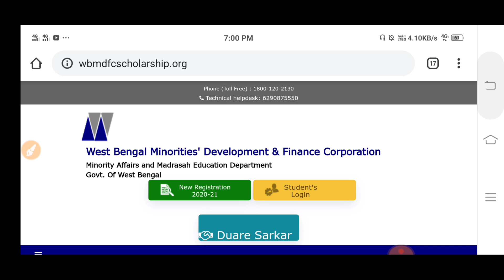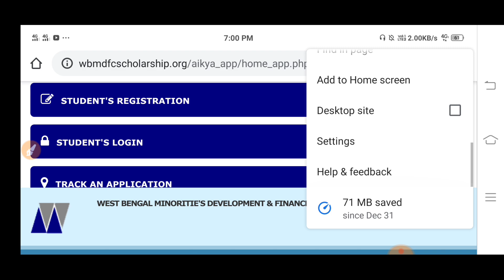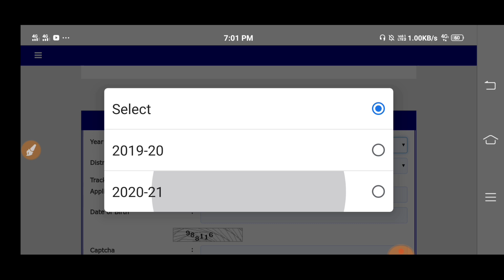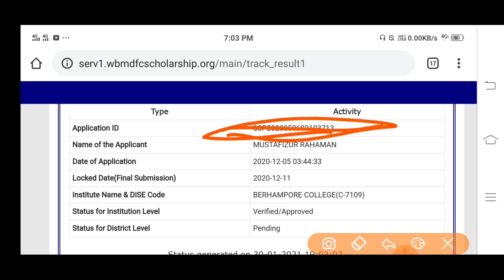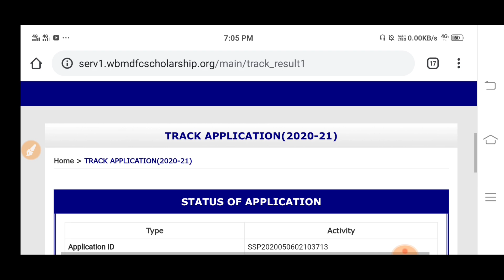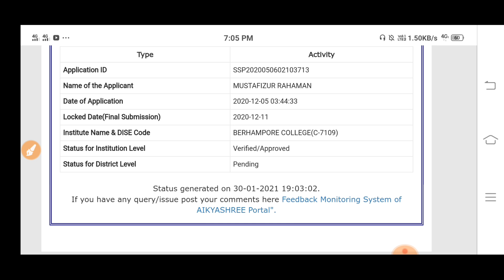স্বামী বিবেকানন্দ স্কলারশিপের টাকা কবে ঢুকবে। Swami Vivekananda Status check in Bengali 2021।।